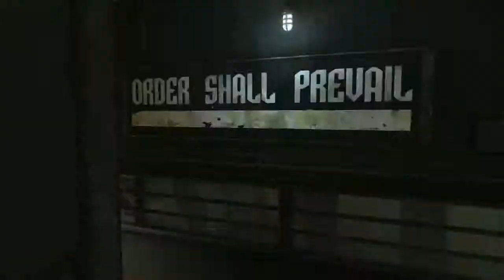Dishonored_ Die Maske des Zorns - Offizieller E3 2012 Trailer